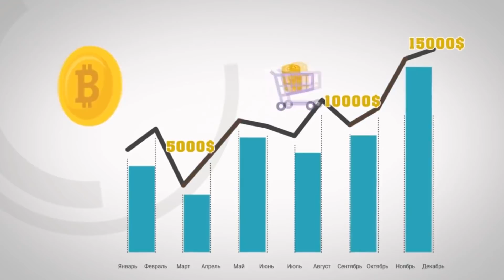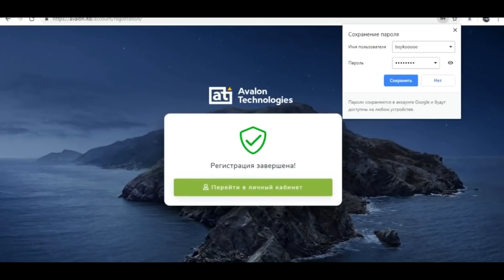путь от NOOB до PRO!!! ученик чуть не сломал ногу!!! боковое сальто!!!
ДАННЫЙ РОЛИК СДЕЛАН КАК ПОУЧИТЕЛЬНЫЙ, ПОКАЗЫВАЮЩИЙ ЛЮДЯМ РАЗНОГО ВОЗРАСТА НЕ ХОДИТЬ ПО ЗАБРОШЕННЫМ И ЗЛОПОЛУЧНЫМ МЕСТАМ
ВСЕ РОЛИ ИГРАЛИ ПОДГОТОВЛЕННЫЕ АКТЕРЫ
ВСЕ ДЕЙСТВИЯ ВЫПОЛНЕН ДОБРОВОЛЬНО В РАМКАХ СЕРИАЛА